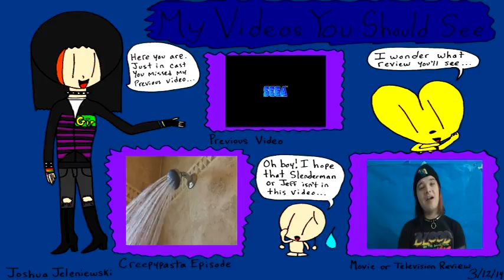Creepypasta Review #149 - My Ward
Here's a tip... don't go to prison!

(NEXT EPISODE: April 16th, 2017) "My Time At Rainbow Fun Palace" (Creepypasta Review Ep 150A)
(Game Footage): "The Panda Prince" (Nintendo Entertainment System)

(Music):

Donkey Kong Country - Aquatic Ambiance
Myuu - Morbid Mind
Myuu - Living in the Dark
Myuu - Lights Out

Keep in mind that I'm still learning how to use my new camera and the functions on it. As a result, the voices may either be a bit too loud at times or some parts may be cut together. As I continue to produce videos, the quality will gradually get better.